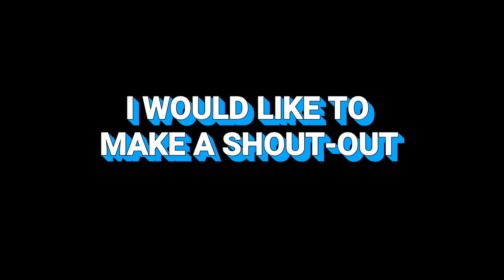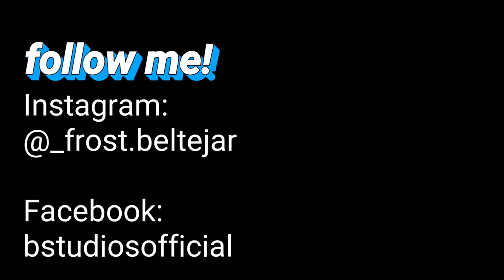Scrap Sculpture Timelapse! - Electronic Troubleshooting CYB (AKA Cute Bot) - JOJO CREATES MONSTERS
Once again watch me as I convert scrap and discarded materials into unique sculpture pieces! Monsters! Aliens! Creatures! And other cool Contrivances!

A little backstory:
Governed by The Super Master Control Intelligence (AKA The BROBOT), CYBS are a race of sentient cybernetic organisms. CYBS are the most visible members of The League because of their vast array of specialties essential and beneficial to The League.

🎵 Song: 失望した
🎧 Artist: Eva